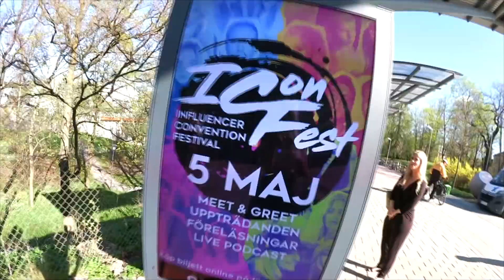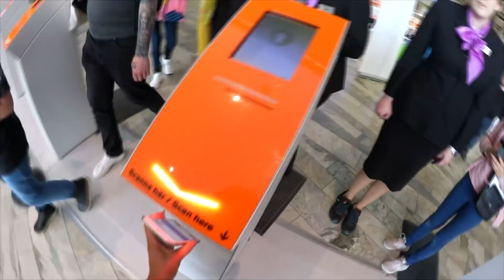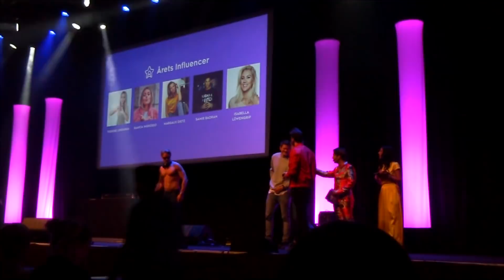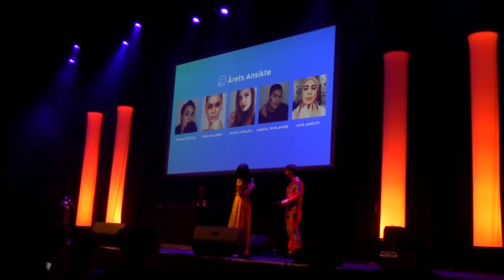VLOGG: ICONFEST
i denna vlogg får ni hänga med mej och jossan när vi går på ICONFEST! ett stort tack till alla fina människor jag fick träffa där! love you!! ❤️